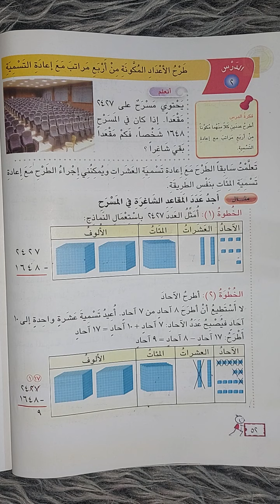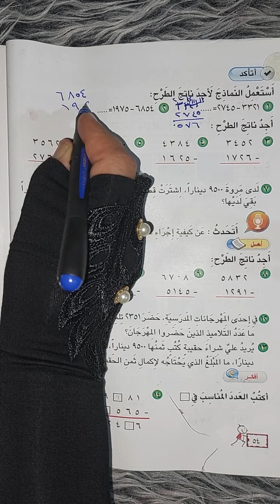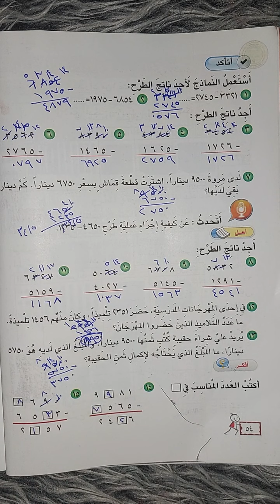الثالث الابتدائي( صفحة ٥٤)طرح الاعداد